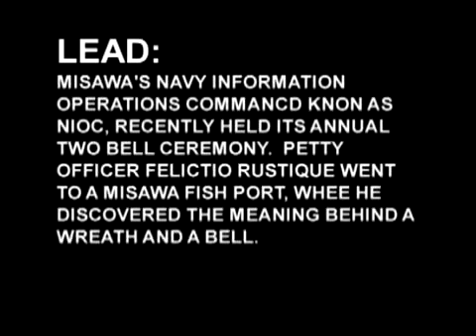Misawa AB 2006 - Two Bell Ceremony - DNU